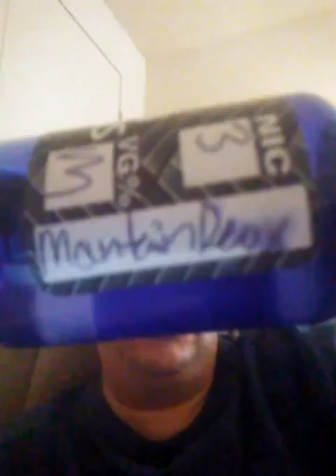John Hitchcock's juice reviews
Mountaindeux by mitten vapors it is mtdew flavored juice reviewed with 3 rdas a tank that has ceramic coils